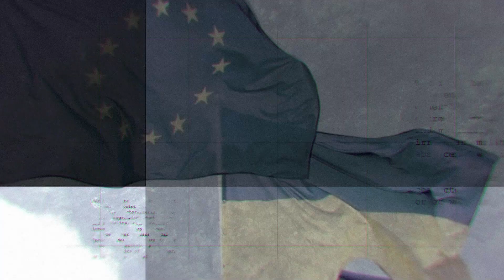ГІРКІН РИДАЄ ВІД ВІДЧАЮ! РАШИСТІВ КРИШАТЬ НА ХАРЬКІВЩИНІ ТА ХЕРСОНЩИНІ!